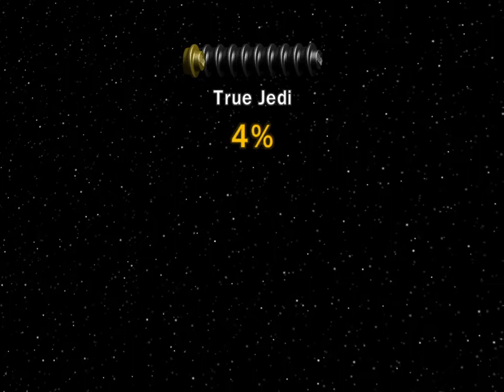LEGO Star Wars The Complete Saga Part 9 - Episode 5 levels 1-3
This video I will be playing Lego Star Wars The complete saga episode 5 levels 1-3!